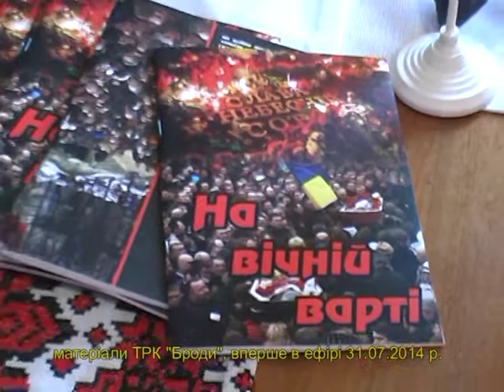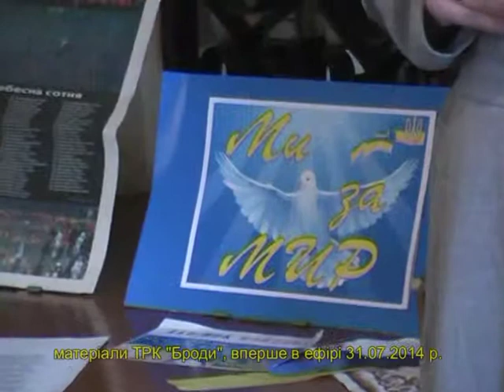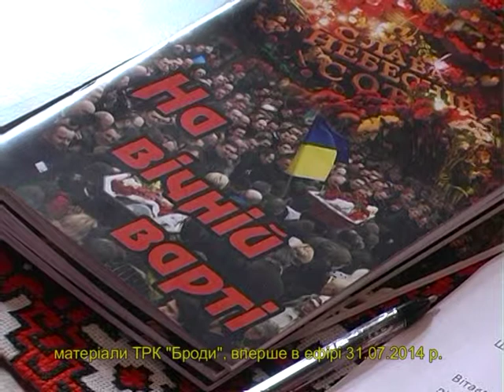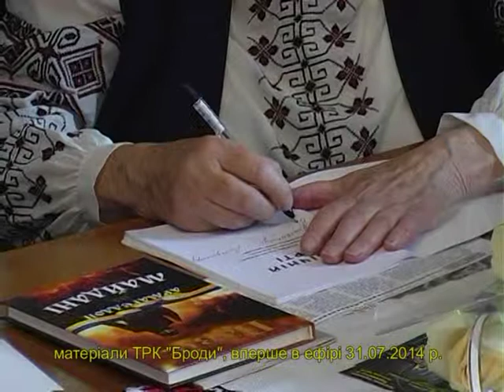У Бродах презентували поетичну збірку про Революцію Гідності